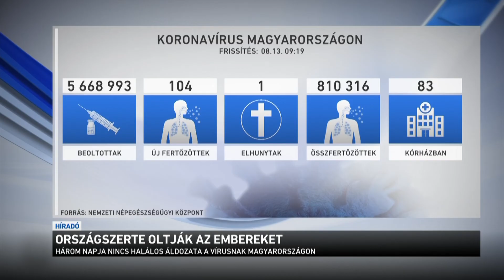Országszerte oltják az embereket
Továbbra is jól halad a koronavírus elleni küzdelem Magyarországon. Egyre több ember már a harmadik vakcináját kapja meg, ami a lehető legmagasabb szintű védettséget adja a betegség ellen. Itthon összesen már 5 millió 668 ezer embert oltottak be. Három nap után viszont ismét volt halálos áldozata a vírusnak, amely 104 újabb embert fertőzött meg.